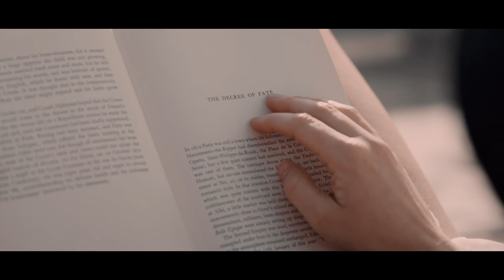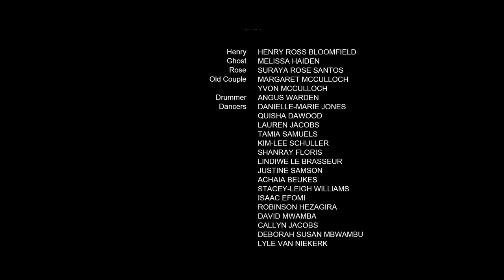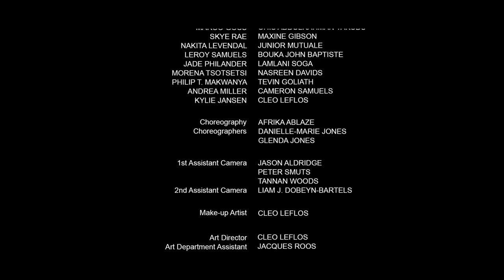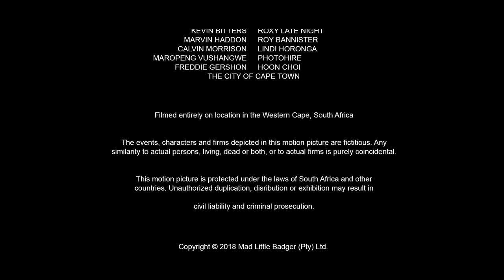Henry Bloomfield - They Say It's Wonderful (A Musical Film)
Music produced, arranged, engineered, and performed by Henry Bloomfield

“They Say It’s Wonderful” tells the story of a wayward individual, Henry, caught in a love triangle involving his deceased ex-lover, Ghost, and a new partner, Rose. Through song, Henry explores the inescapable collision of past and present as he attempts to free himself from the haunting memories of lost love. The soundtrack of “They Say It's Wonderful” combines a musical reimagination of Golden Age Broadway with an original, electro-symphonic score.

Directors: Daniel Smukalla, Henry Bloomfield, and Nicki Priem
Producer: Nicki Priem
Starring: Henry Bloomfield, Suraya Rose Santos, and Melissa Haiden
Director of Photography: Daniel Smukalla
Editor: Matthew "Wakanda" Daniels
Costume Designer: Cleo LeFlos
Casting: Liesel Priem
Choreography: Afrika Ablaze
Choreographers: Danielle-Marie Jones and Glenda Jones
Dancers: Danielle Marie-Jones, Quisha Dawood, Lauren Jacobs, Tamia Samuels, Kim-Lee Schuller, Shanray Floris, Lindiwe Le Brasseur, Justine Samson, Achaia Beukes, Stacey-Leigh Williams, Isaac Efomi, Robinson Hezagira, David Mwamba, Callyn Jacobs, Deborah Susan Mbwambu, and Lyle Van Niekerk
Extras: Kirscha Jacobs, Bertus Swart, Shane Kleynhans, Cyndie Dennis, Marco Goss, Skye Rae, Nakita Levendal, Leroy Samuels, Jade Philander, Morena Tsotsetsi, Philip T. Makwanya, Andrea Miller, Kylie Jansen, Sherwin Pretorius, Skye Simpson, Craig Mentor, Lee-Anne Drake, Ohis Abdulrahman Yakubu, Maxine Gibson, Junior Mutuale, Bouka John Baptiste, Lamlani Soga, Nasreen Davids, Tevin Goliath, Cameron Samuels, and Cleo LeFlos
1st Assistant Camera: Jason Aldridge, Peter Smuts, and Tannan Woods
2nd Assistant Camera: Liam J. Dobeyn-Bartels
Make-up Artist: Cleo LeFlos
Art Director: Cleo LeFlos
Art Department Assistant: Jacques Roos
Art Trainee: Ross Poyo
SFX: Paradigm Shift FX
SFX Supervisor: Kevin Bitters
SFX Techs: Warren "Squirrel" Elrick and Wessel Beukes
Gaffer: Tannan Woods
Sparks: Thandi Blakfesi and Mzingisi "Ziggy" Nhinhi
Security: Nizaam Adams
Production Assistants: Trent Sam and Lindi Mhlanga
Still Photographer: Ryan Van Der Merwe
Offline Editor: Alasdair McCulloch
Visual Effects Compositors: Dylan Scullard, Matthew "Wakanda" Daniels, and Alasdair McCulloch
Colour and Finishing: Refinery
Colourist: Kyle Stroebel
Additional Colour: Matthew "Wakanda" Daniels
Finishing Producers: Dylan Scullard, David Franciscus, and Jade Kohler
Additional Post: Mad Little Badger
Additional Editing: Liam J. Dobeyn-Bartels
Camera, Lighting, and Grip Equipment: Photohire

"Overture"
Written, arranged, produced, and performed by Henry Bloomfield

Written by Oscar Hammerstein II and Richard Rodgers
Published by Williamson Music Co
Rendition arranged, produced, and performed by Henry Bloomfield
Violin performed by Amanda Lo
Cello performed by Colin Stokes

"Lida Rose"
Written by Meredith Willson
Published by Frank Music Corp and Meredith Willson Music

"Goodnight My Someone/More I Cannot Wish You" (medley)
Written by Meredith Willson and Frank Loesser

"Something's Coming"
Written by Leonard Bernstein and Stephen Sondheim
Published by The Leonard Bernstein Music Publishing Co LLC and Chappell-Co Inc

"The Surrey With The Fringe On Top"
Written by Richard Rodgers and Oscar Hammerstein II
Published by Williamson Music

"Guys and Dolls/I've Never Been In Love Before" (medley)
Written by Frank Loesser
Published by Frank Music Corp

Mixed by Matthew Sim and Henry Bloomfield